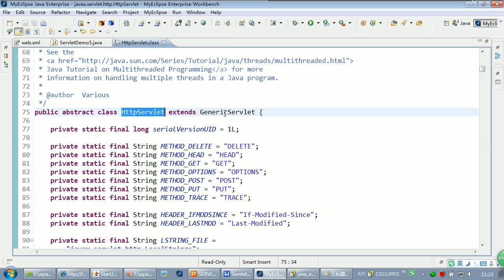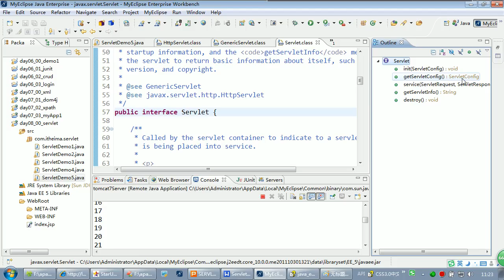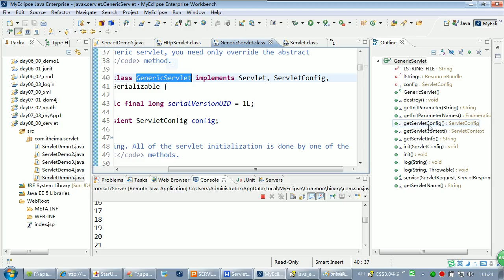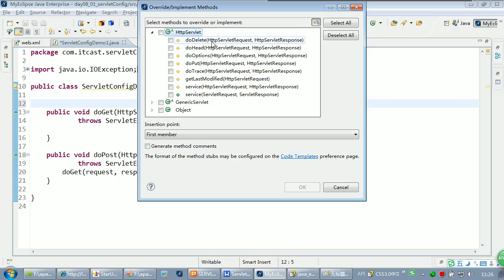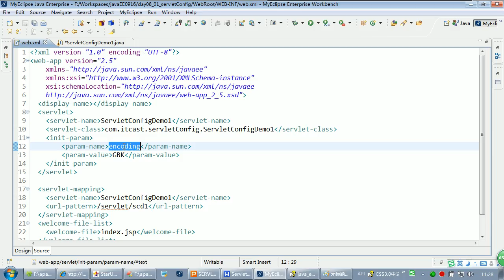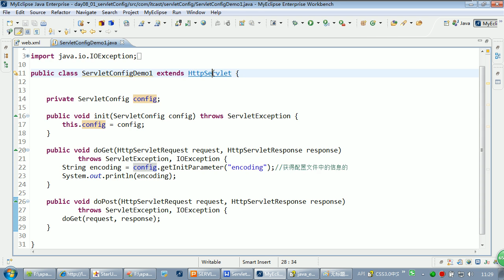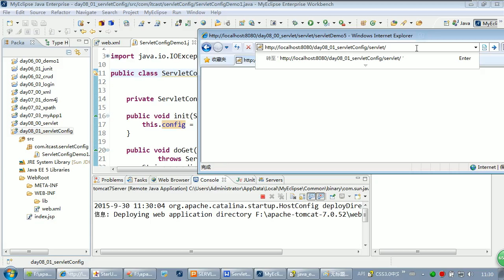13、可以获取servlet配置信息（一）